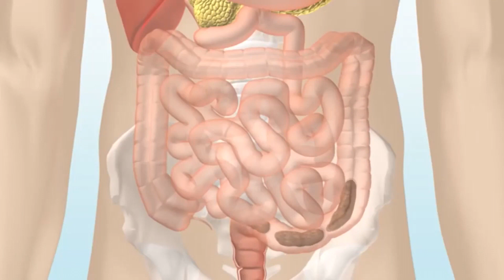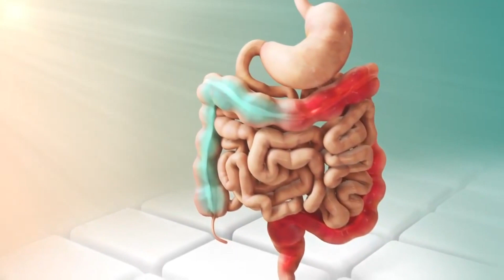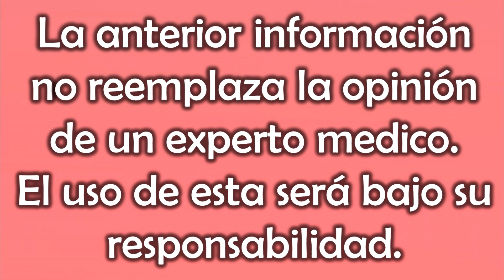fortalece el colon naturalmente en casa